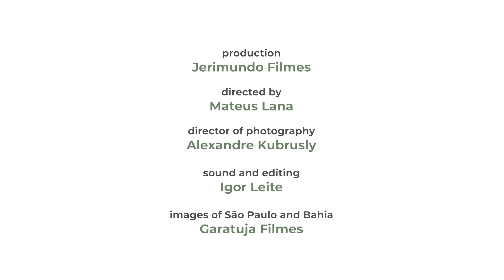Projeto SiAMA - UK Pact